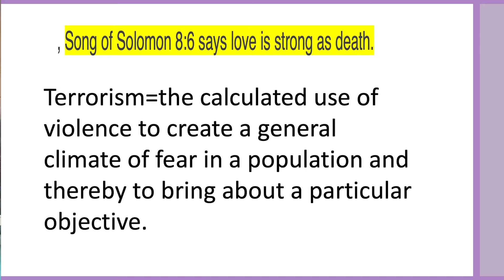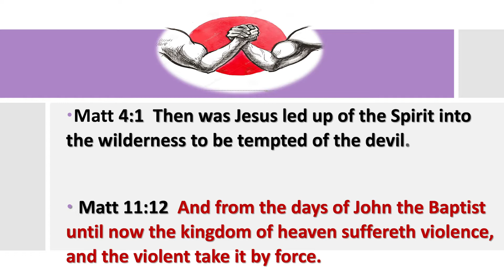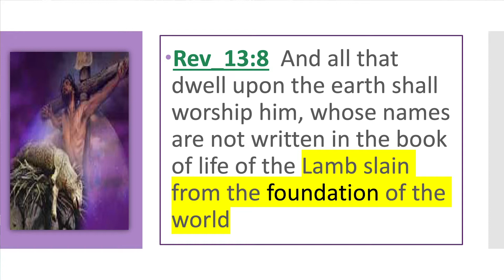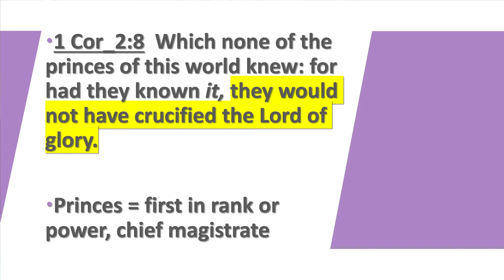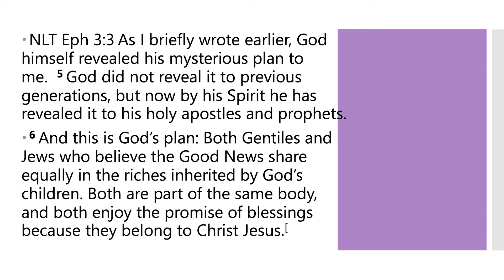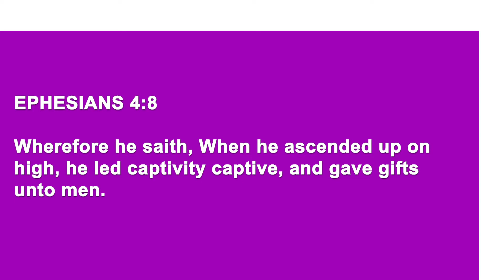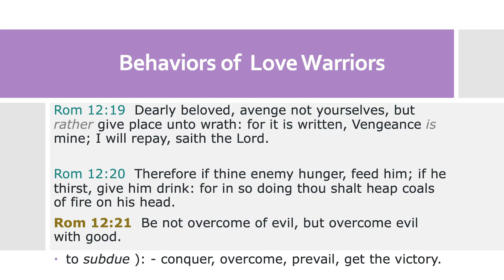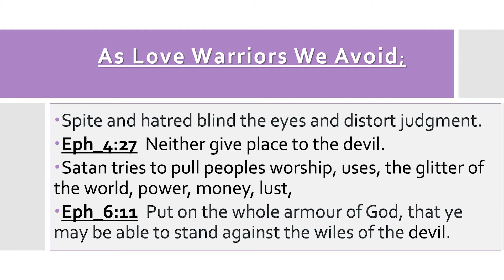Pastor Ja Love Warriors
All songs used in worship are under a paid C.C.L.I. license to Fresh Anointing Christian Center International. Permitting free and unhindered use of the copyrighted materials. Please follow this or we will have problems.

Background Music from Alec Koff

Graphics are from Adobe and motionworship.com